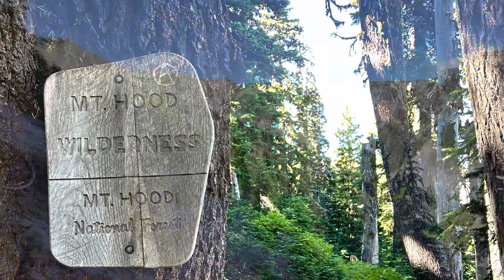Timberline Trail Day 1 - Pursuing Balance Through Adventure’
Arguably the best hike in America, we set out on Timberline Trail, the circumnavigation of Oregon’s magnificent Mount Hood.